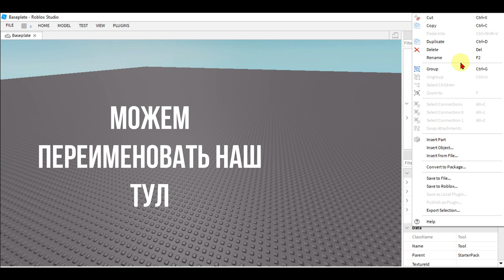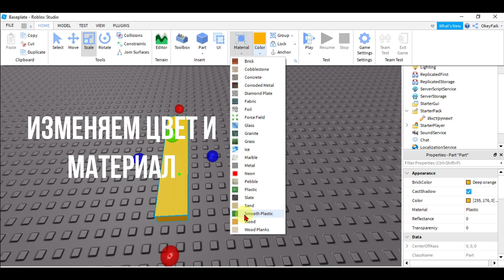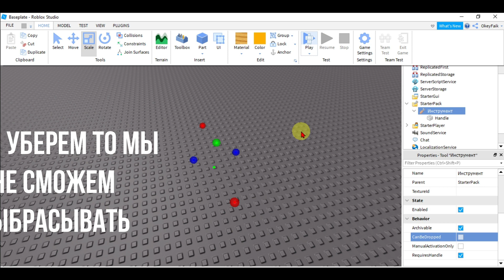Как создать свой предмет в Роблокс Студио | Roblox Studio | AproG